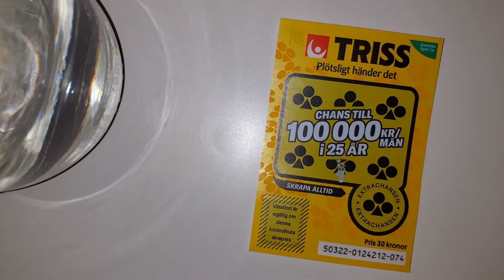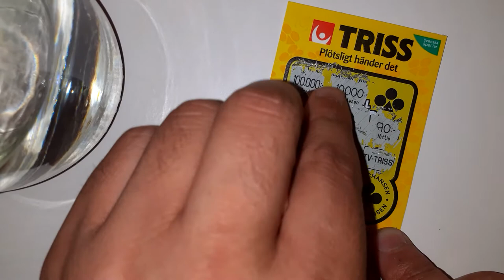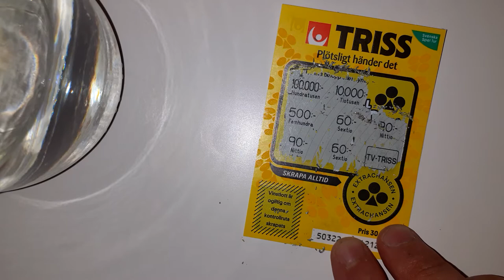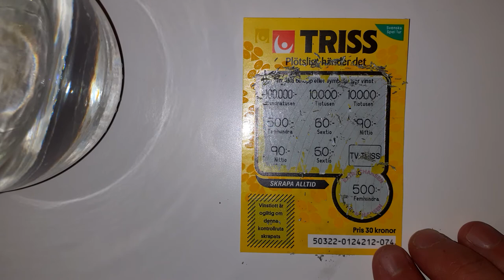Ett spel från AB Svensk spel TRISS Du kan vinna!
Triss 30 kr
Triss är landets mest sålda skraplott och ett av Sveriges populäraste spel. Det går ut på att skrapa fram tre lika belopp av nio för att vinna. Du kan vinna belopp mellan 30 kr och 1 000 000 kr direkt på skrapet.

Skrapar du fram tre TV-symboler     får du delta i en offentlig TV-dragning där du kan vinna mellan 100 000 kr och 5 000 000 kr.

Skrapar du fram tre klöversymboler     får du delta i en offentlig TV-dragning där du kan vinna från 10 000 kr i månaden i 10 år upp till 100 000 kronor i månaden i 25 år.

Fältet med EXTRACHANSEN
I fältet EXTRACHANSEN kan du skrapa fram:

x1, x2, x5 och x10 för att multiplicera eventuellt vinst
ett belopp som används med skrapfältets övriga belopp för att få tre lika belopp

Ge bort en Triss
Gör någon glad – ge bort en Triss Presentlott via e-post eller sms! Mottagaren skrapar sin Triss direkt i mobilen, surfplattan, på datorn eller hämtar den i en spelbutik.
Vinstplan
Vinstplan för 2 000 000 lotter på svenskaspel.se. Vid annat antal förändras vinstplanen proportionellt. Vinstplanen nedan visar vinster som utbetalas efter att fältet Extrachansen skrapats.

Antal

Vinst

1

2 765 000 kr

1

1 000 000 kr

6

265 000 kr

1

200 000 kr

2

100 000 kr

3

50 000 kr

8

20 000 kr

46

10 000 kr

30

5 000 kr

15

2 500 kr

50

2 000 kr

80

1 500 kr

160

1 000 kr

60

900 kr

50

750 kr

200

600 kr

200

500 kr

125

450 kr

930

300 kr

1 200

180 kr

3 760

150 kr

7 200

120 kr

26 000

90 kr

200 353

60 kr

188 519

30 kr

Vinstandel 49 %
Totalt antal vinstlotter 429 000 st
Total vinstsumma 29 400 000 kr